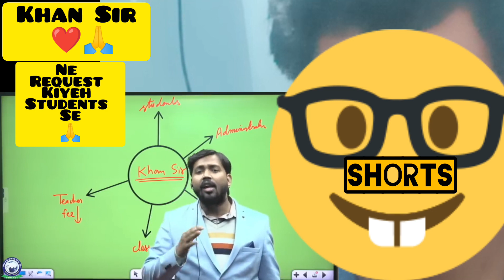Khan Sir 🙏 Request All Students | ALP Seat Increase | Railway Technical Vacancy Reaction Video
asmr
mrbeast
lofi
music
wave optics class 12
ram mandir edit
how to draw ram mandir
ram mandir in minecraft
kali purush
power of sanatan
power of shri ram
jesus vs pita mah
jesus vs pitamah  bageswar dham
khan sir
economic by khan sir
khan sir motivational video
india map by khan sir